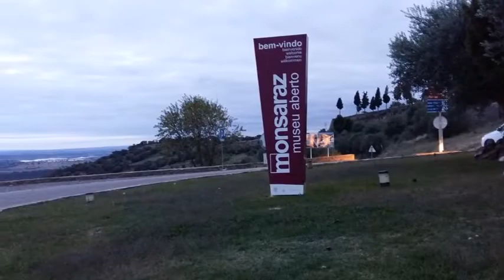De Alqueva a Monsaraz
Duas preciosidades a não perder